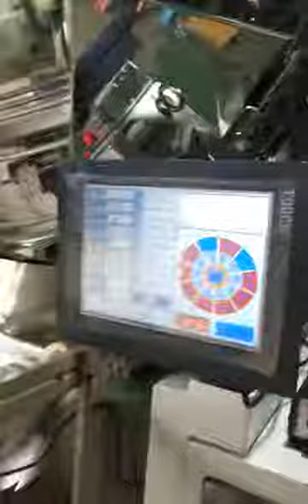Small Vertical Packing Machine with 10 Head Weigher